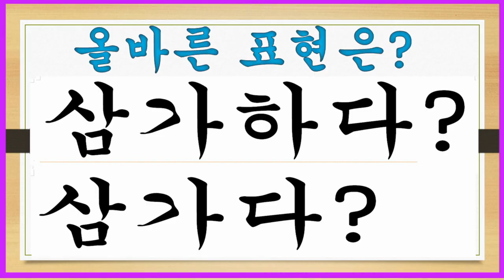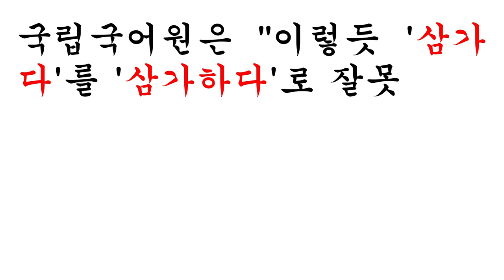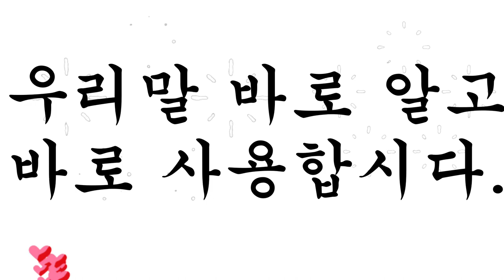삼가하다? 삼가다? 바른 표기는?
삼가하다? 삼가다? 올바른 표현은 무엇일까요?
우리말 바로 알고 바로 사용합시다.